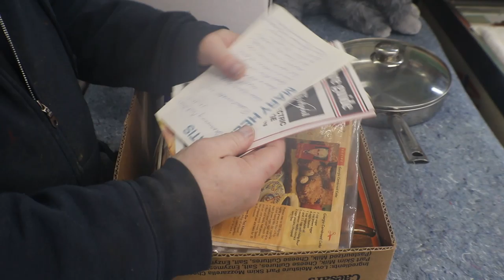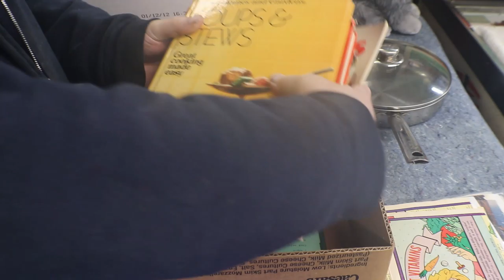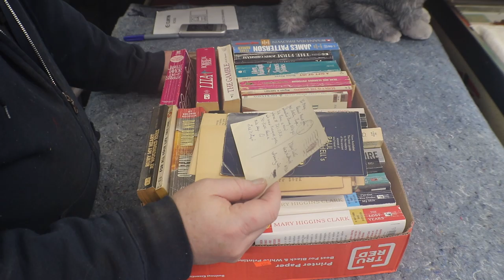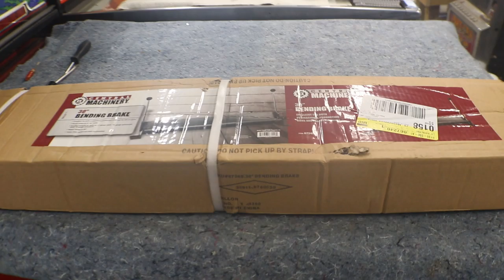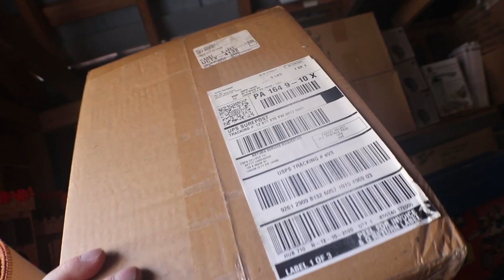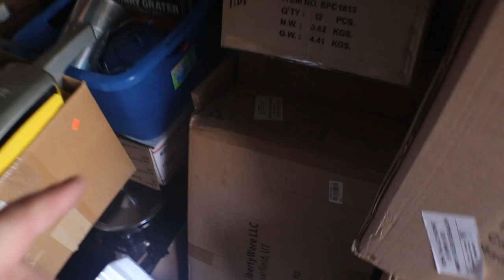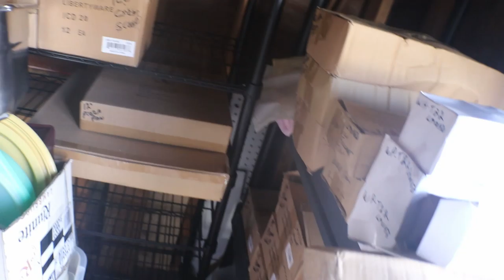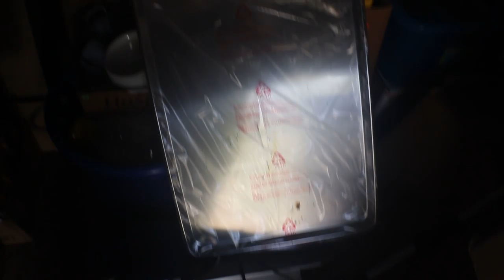Auction Finds & What's Going On / Sunday Episode 5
Music and sound effects from Epidemic Music